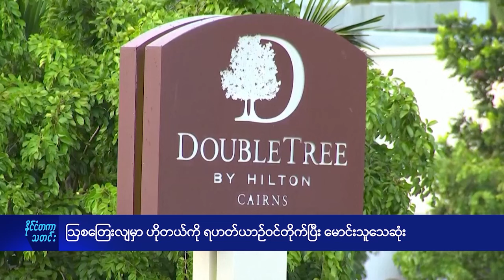DVB TV နိုင်ငံတကာ သတင်း (၁၂ရက် သြဂုတ်လ ၂၀၂၄)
- ရုရှားနယ်မြေ ကီလိုမီတာ ၃၀ အထိ ယူကရိန်းတပ်များဝင်ရောက်
- ထိုင်း People's Party သစ်ကို ဖျက်သိမ်းရန်တောင်းဆိုပြန်
- အရှေ့အလယ်ပိုင်းသို့ အမေရိကန်နျူရေငုပ်သင်္ဘောစေလွှတ်